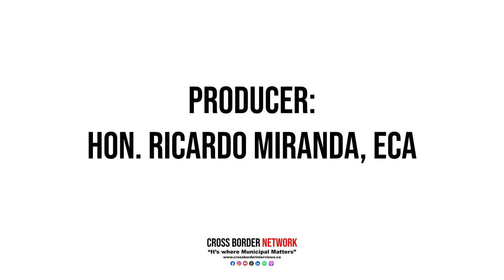786 Tahsis Deputy Mayor Sarah Fowler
Welcome to Cross Border Interviews, the online show where we dive into the insights of municipal political leaders from across Canada.

Our mission is to shine a light on the dedicated individuals who, day in and day out, work around the council table to shape the communities we call home.

Joining us for today’s episode is Village of Tahsis, British Columbia Councillor Sarah Fowler.

Tahsis sits at the head of the Tahsis Inlet, a fjord-like finger of water running 24 kms to the open Pacific Ocean. Tahsis is surrounded by breathtakingly beautiful wilderness and abundant wildlife.

Tahsis is a friendly and active community which is home to 500 year round residents and about 1500 in the summer. Tahsis offers very affordable real estate with the amenities found in much larger municipalities.

Most residents and visitors are avid outdoor enthusiasts, including many avid anglers. In addition, Tahsis hosts annual celebrations like Tahsis Days and Salmon Enhancement Derby.

Cross Border Interview is Part of the Cross Border Network